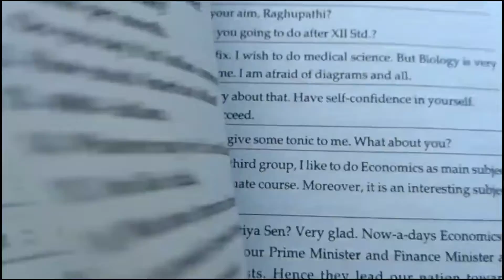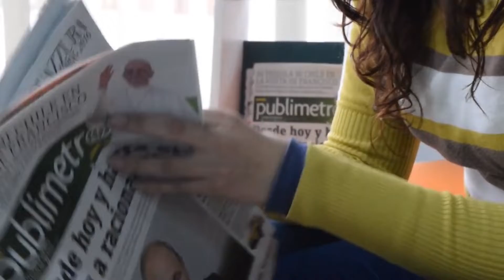LA LECTURA UN VIAJE A DONDE QUIERAS IR 📚🌍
La importancia de la lectura en nuestra vida nos lleva a resaltarla ya que por medio de ella podemos acceder a otros mundos, aprender, tener un pensamiento critico entre otras grandes ventajas.

Descripción canal arte en el camino:

 Este canal está dirigido por Diego Guerrero Psicólogo del Politécnico Grancolombiano. Las temáticas del canal están enfocadas a mejorar el conocimiento del ser, con temáticas como: Literatura Audiolibros, Espiritualidad, Tips de psicología y Sonidos Binaurales. Todo el contenido del canal es ampliamente estudiado y preparado para que puedas acceder a él y disfrutar todos los contenidos.